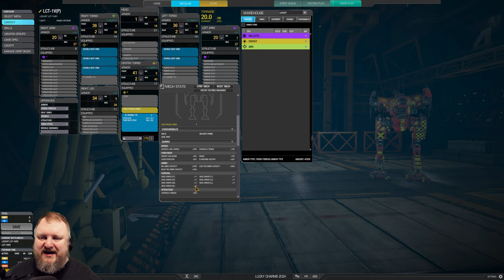DISCO LASER POINTER 9000! - Locust - German Mechgineering #905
Insanely low cooldown and duration reduction on the Locust 1V allow the Large X-Pulse Laser to shoot basically like a laser gatling... just watch the heat! Enjoy!

00:00 Intro and Match 1
10:38 Match 2
24:16 Build